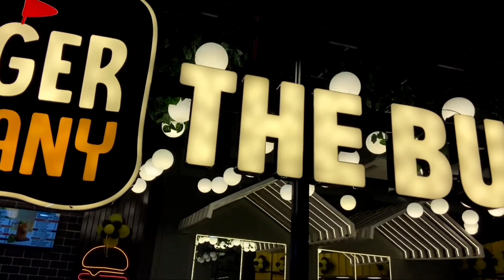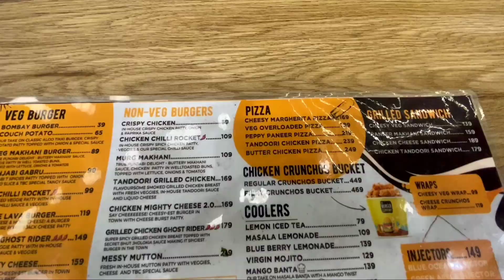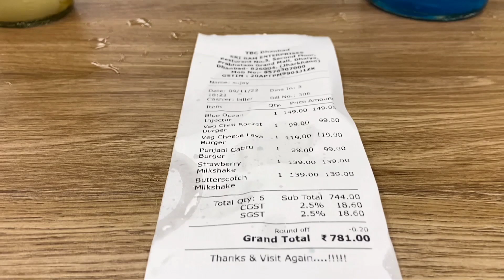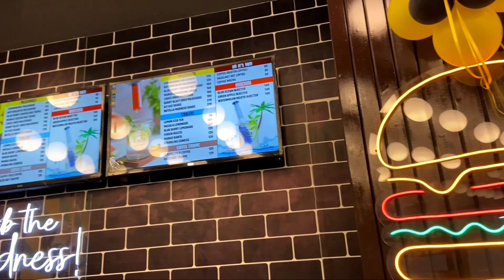The Burger Company Dhanbad | New Restaurant in Dhanbad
Address:

Prabhatam mall
Chanchani Colony, Dhanbad, Jharkhand 82600